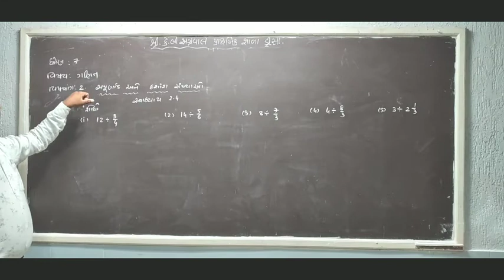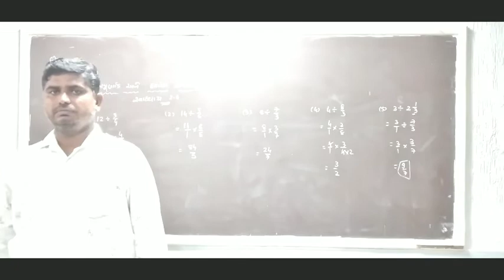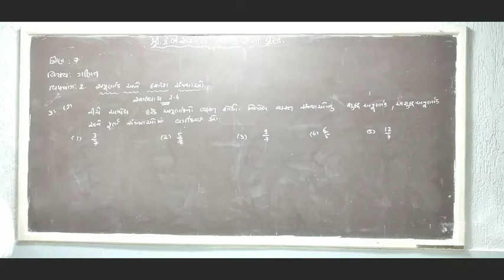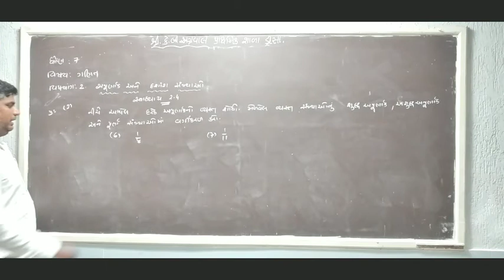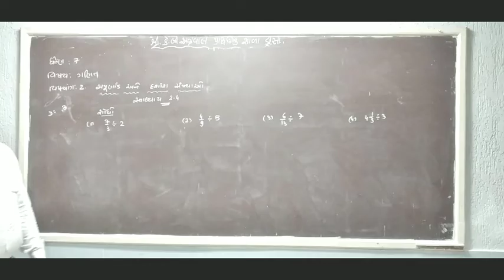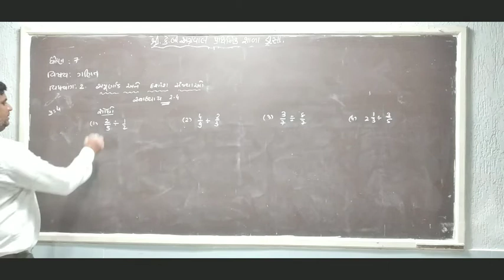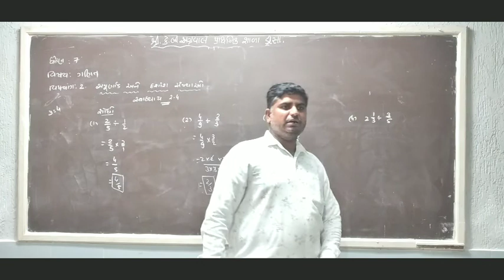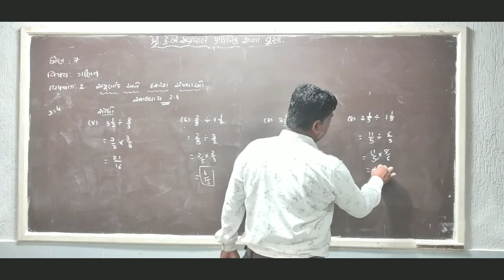ધોરણ- ૭ || ગણિત